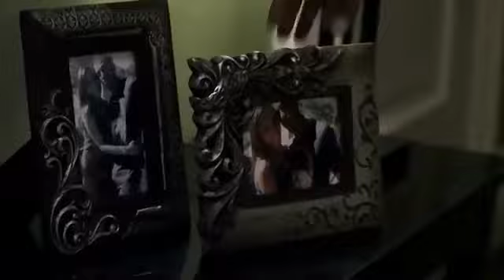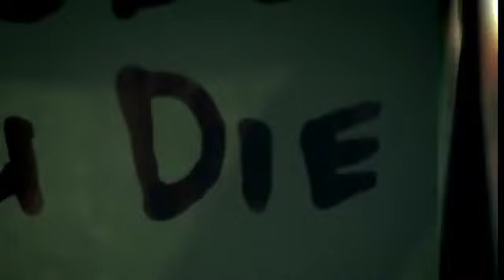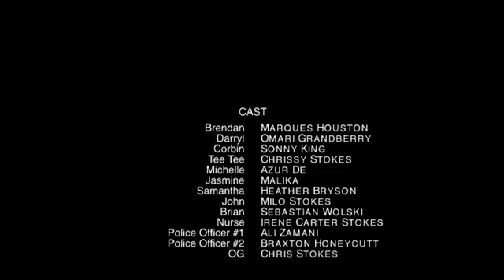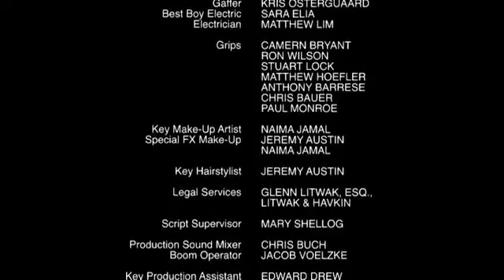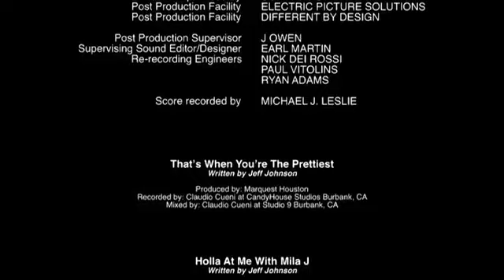Somebody help me 2